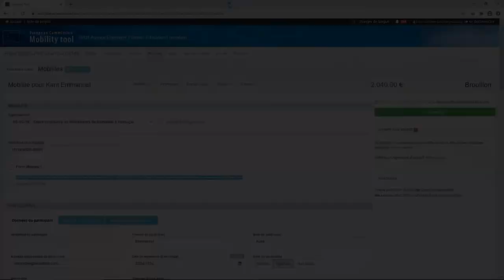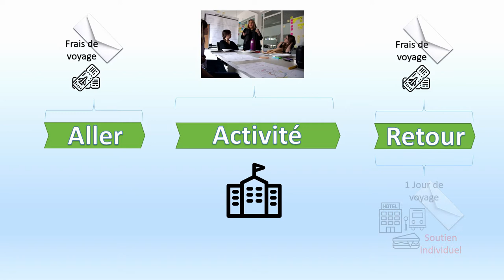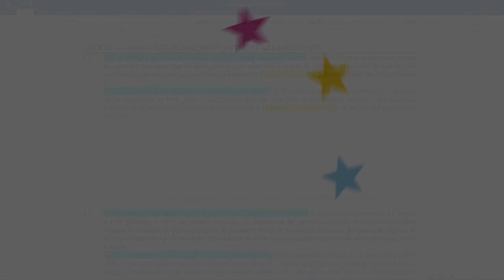Le contrat financier – le Kit Mobilité de l’Enseignement Scolaire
Focus sur les différents documents requis pour l’organisation d’une mobilité dans le cadre d’un projet Erasmus+ de l’Enseignement Scolaire 2020.

Credits: Icons made by Good Ware, Freepik, Vitaly Gorbachev, photo3idea_studio, Smashicons, geotatah